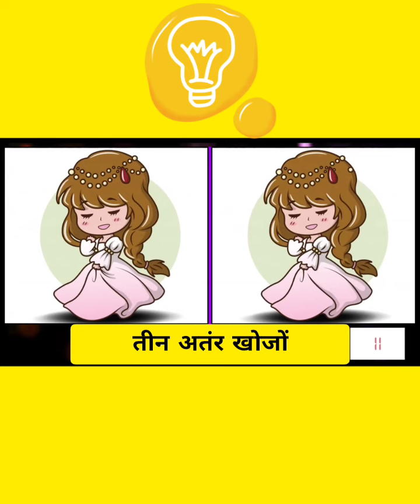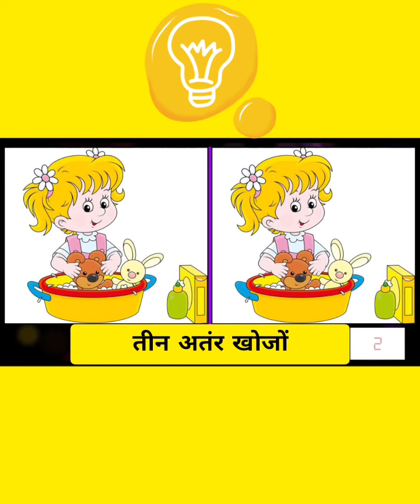Find the difference | अंतर पता करें |तीन अंतर खोजों | part 6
puzzle game
brain games
puzzle
wordle

In 30 seconds time, you have to find all 3 differences between two pictures. We are going to update from simple to difficult questions, so please try the best questions for Brain teaser. Please enjoy it with your family.